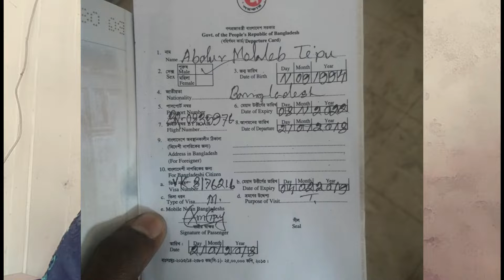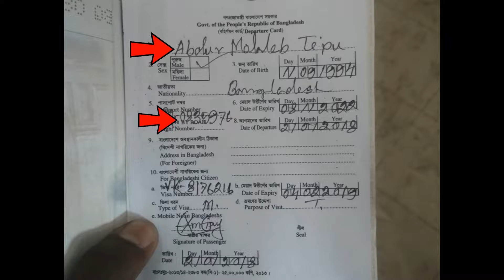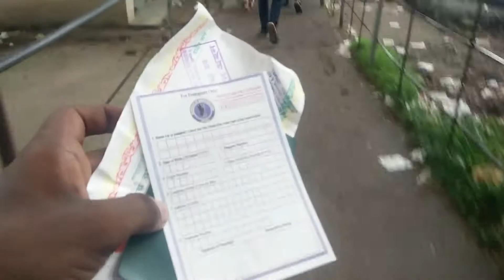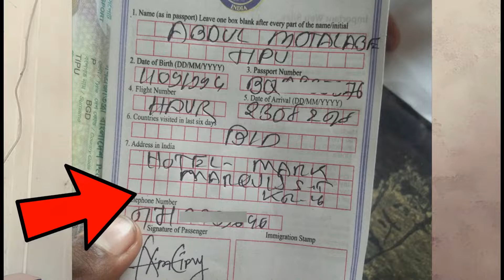How to cross India-Bangladesh Border | Petrapole-Benapole-haridaspur | Tipur Faizlami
India Tour - S1
Manebhanjan , Sandakphu , Darjeeling

Thanks

About Me
My self Tipu Arzu . Im 24 years old I live in Dhaka.
On my youtube Channel i am a vlogger. (Bangladeshi  youtuber)

What do i use to record and make my videos :

I had no camera .Now I have a mobile which is 1+2 (One Plus Two 64gb).So this is my only one camera to record .

1313